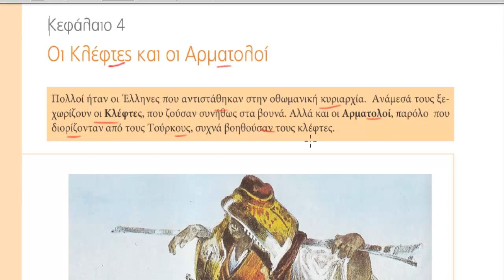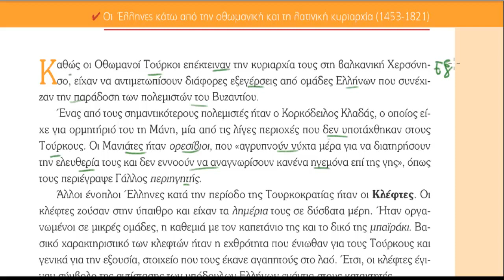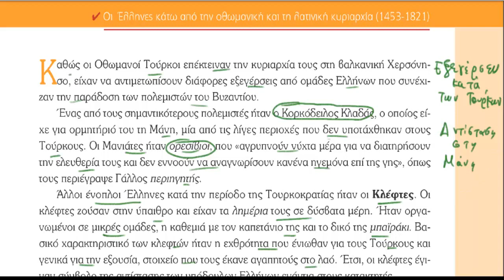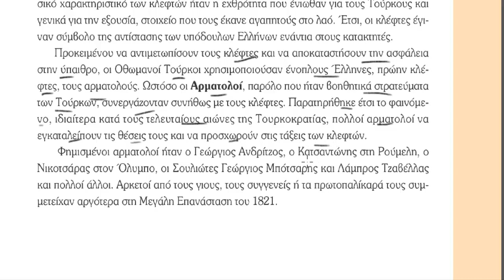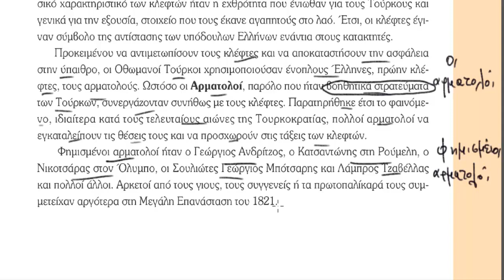ΟΙ Κλέφτες και οι Αρματολοί. Μέρος πρώτο. (ανάγνωση , εξήγηση, )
Ιστορία Στ δημοτικού, ενότητα δεύτερη,  κεφάλαιο 4, σελ 40
Το μάθημα με ανάγνωση, εξήγηση, περίληψη, ερωτήσεις
Επιμέλεια : Γιώργος Δάβος
κλέφτες#αρματωλοί#